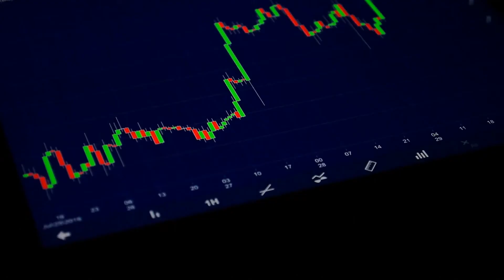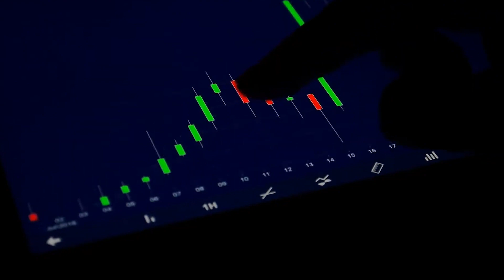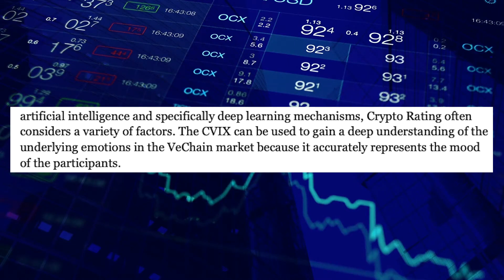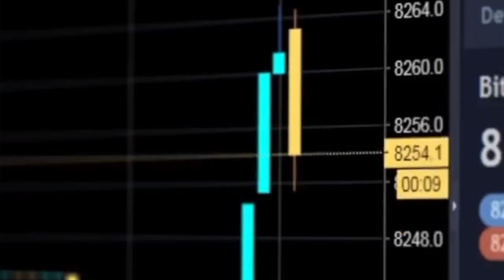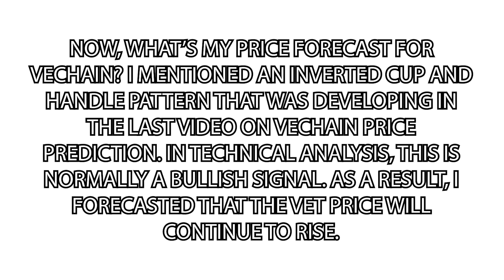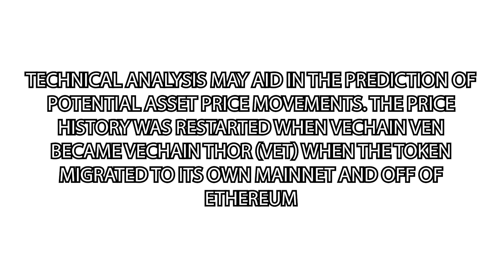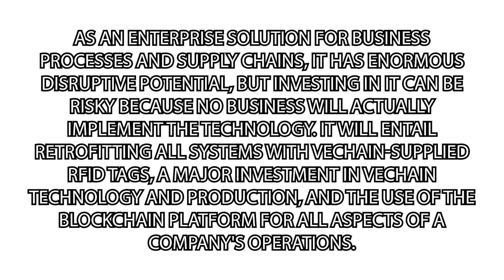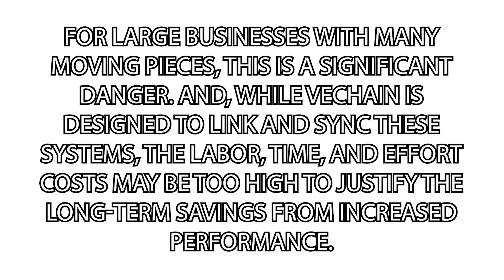Vet Crypto News: VeChain Price Prediction Set to Gain 150% Over Next 14 Days